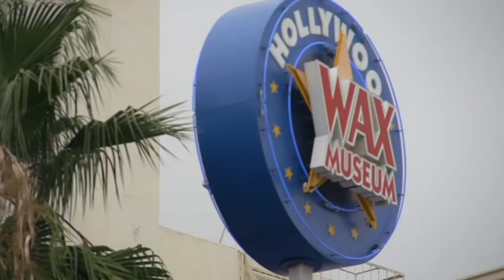Falk mdr cut 02 08 2013 NO MIX H 264